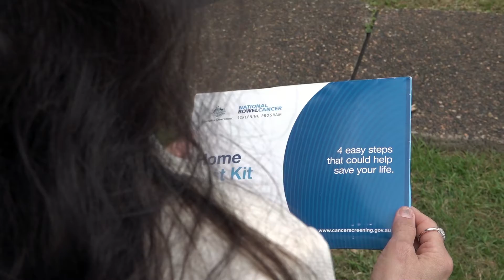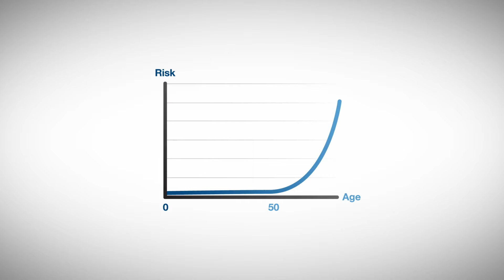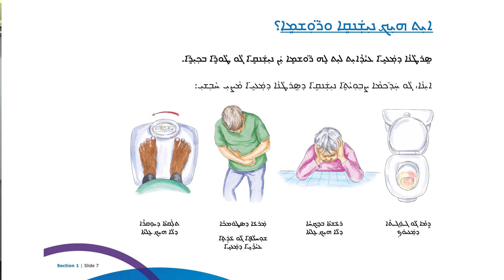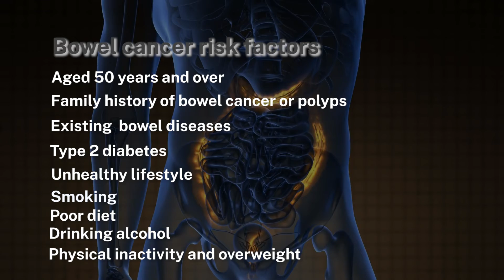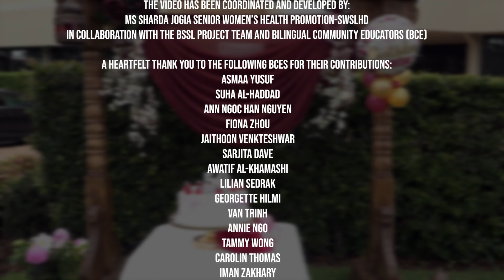Assyrian - Bowel Screening Saves Lives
Bowel Screening Saves Lives Multilingual Video Proudly produced by South Western Sydney Local Health District.